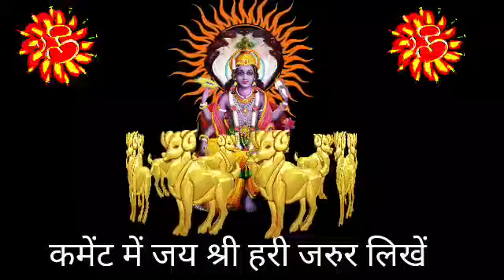16 सितंबर आज का मेष राशिफल | Mesh rashi | mesh Rashifal 16 September 2021| Aries Horoscope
16 सितंबर आज का मेष राशिफल | Mesh rashi | mesh Rashifal 16 September 2021| Aries Horoscope

Mithun Rashi Aaj ka Rashifal
Aaj ka mithun Rashifal kya hai
16 September aaj ka mithun rashifal
Today mithun Rashifal 16 September 2021
Dainik mithun Rashifal 16 September 2021
Aaj ka vrishabh Rashifal 2021
Best mithun Rashifal on YouTube

आज का मिथुन राशिफल वीडियो
आज का मिथुन राशिफल दिखाइए
आज का मिथुन राशिफल 2021| मिथुन राशिफल
Aaj ka mithun Rashifal kaisa rahega
आज का मिथुन राशि का राशिफल
आज का मिथुन राशि | आज का राशिफल मिथुन
मिथुन राशि आज का दिन | मिथुन राशि आज का भविष्य
16 tarikh aaj ka mithun rashifal
16 tarikh 2021 aaj ka mithun rashi
Aaj ka mithun Rashi ka fal
Mithun Rashifal aaj ka 16 September 2021
Mithun Rashifal September 2021 in Hindi
Gemini  horoscope September 2021
Mithun Rashifal september 2021
Mithun Rashi aaj ka panchang
Mithun Rashi aaj ka din kaisa rahega
Mithun Rashi ka love life aaj ka
Mithun Rashi ka love life september 2021